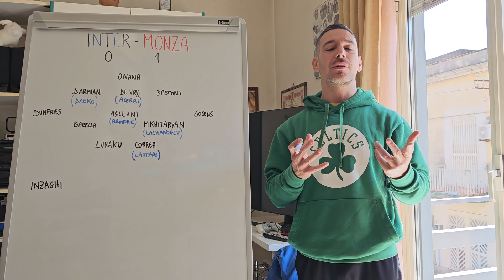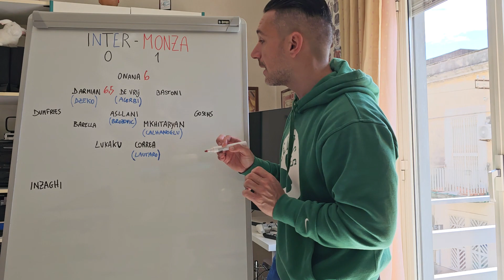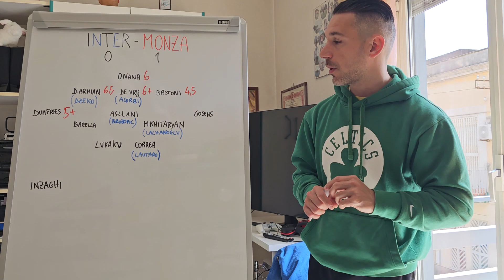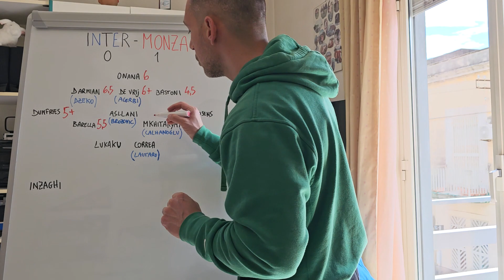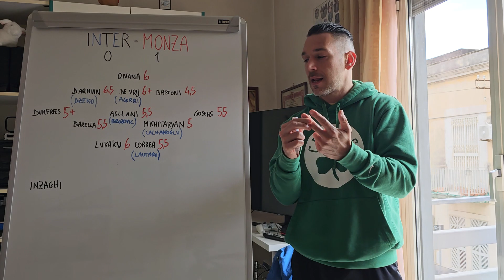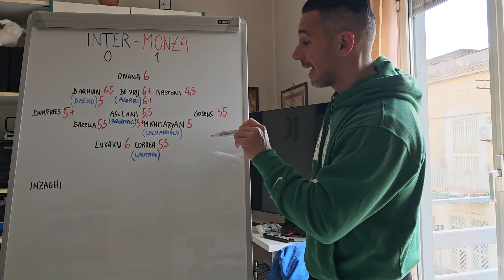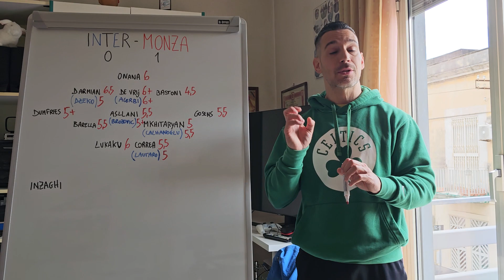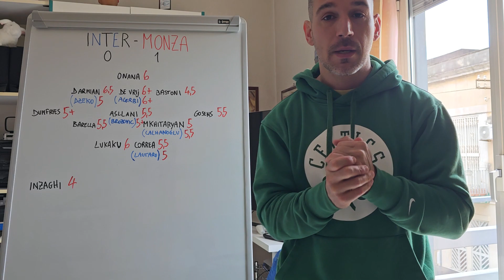PAGELLONE DEL CAZZO INTER-MONZA 0-1!! Mi avete fatto passare la voglia di fare video...